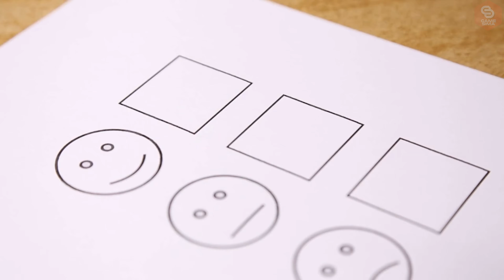eSports Boxing Club Updates - New Game Trailer - Soon To Be Released - ESBC Fan Club [4K]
Check out GameSima eSports Boxing Club Updates - New Game Trailer - Soon To Be Released - ESBC Fan Club [4K]. We upload amazing ESBC boxing game, esbc boxing gameplay, news, updates, Fight Nights, PRO eSports boxing fights Be a part of the best ESBC game community!
📢Where else you can find eSports Boxing:
🔥Join the eSports Boxing for live events, we have got Giveaways and more. Become a Kara (a fan).
⏲️Timestamps
0:00 eSports Boxing Club New Updates
01:27 eSports Boxing Club Features
02:58 eSports Boxing Club News
03:14 eSports Boxing Club Fighter Announcement
04:09 eSports Boxing Club New Gameplay Trailer
📚 About eSports Boxing Club: ( New Boxing Game 2021)
eSports Boxing Club is a realistic boxing game made from the ground-up with the professional boxing community.
In ESBC, you will rise through the Amateur system, going through the professional ranks to win the coveted Lonsdale Belt, then going onto Continental and World titles featuring officially licensed governing bodies.
Not only will you be levelling up your fighter through winning fights, you will also have to hire your own staff - Trainer, Cut-man, Nutritionist and Promotor. There are also real-life boxing gyms in ESBC, each with their own fight styles and traits.
Choose your own path towards a World Title, will you go through the ranks and not 'duck' anyone? Or choose your fights as risk-free as possible. Each decision will have consequences for your career.
In the ESBC Tournament - You will have the chance to be crowned the eWBC Champion of the World, with the physical belt being sanctioned by the World Boxing Council.
Published by and Developed by Steel City Interactive (UK)
🗒️ Notes:
* Only esports boxing club game Steam store link is added in the description.
* esports boxing club release date late summer this year.
* This video covers esports boxing club news & esports boxing club features.
* This video is the latest esports boxing club fighter announcement / esbc fighter announcement as well as esports boxing club updates.
✨ GameSima eSports Boxing wants to give you an enjoyable experience watching amazing eSports Boxing fights to help you get in touch and connect with your favorite eSports player and team. eSports Boxing events, championships, tournaments and Fight Nights – It’s all about giving you a practical view of what's going on in eSports Boxing around the world.

🧡 “Conquer and win “
🟪 We host Twitch live stream every other day. Keep an eye out for the scheduled events. eSports Boxing fights, gameplay, news, updates, talks and analyze. We basically simplifying eSports Boxing contents for eSports Boxing lovers.

Become a KARA 🏹 "GameSima army"
Become a BEZASHK 🏇 "Elite cavalry"
Become a Wuzurg 👑 "Commander-in-Chief"
⚠️BE AWARE! Copyright©️ Music, videos and images rights restricted to GameSima™. (Some of the music, videos and images on this channel are original and have copyright restrictions.